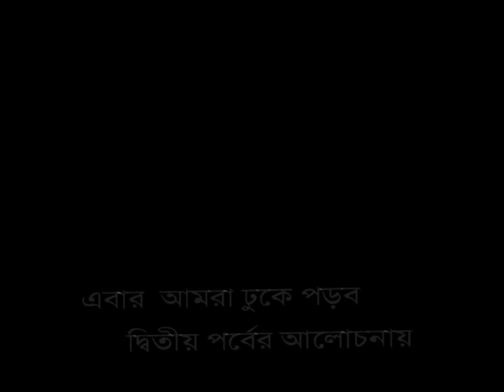prabir ghosh interview timir nibasi part 4